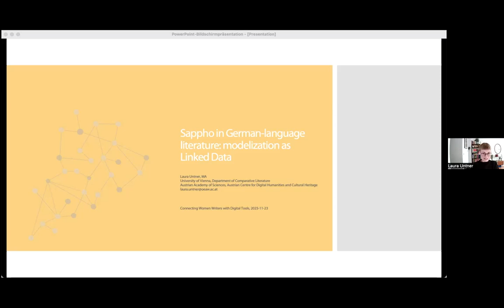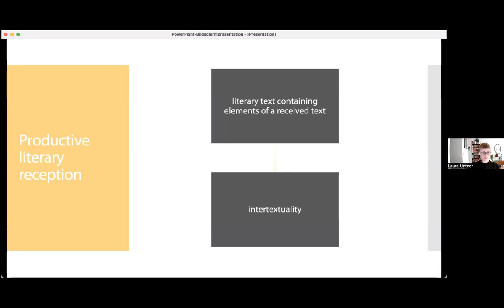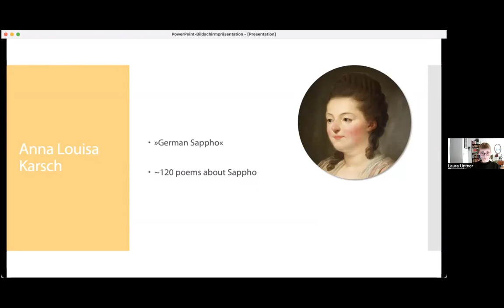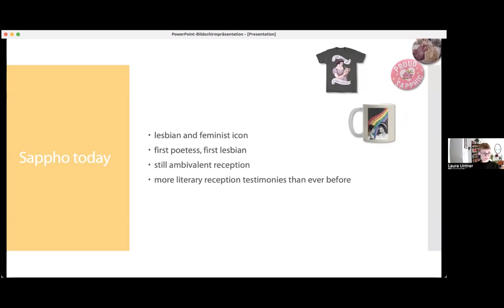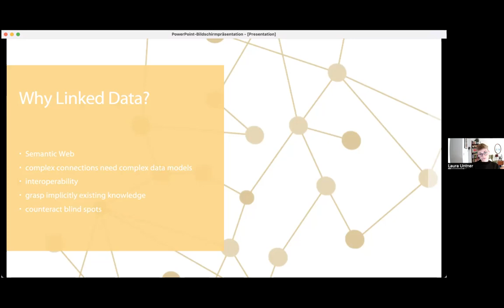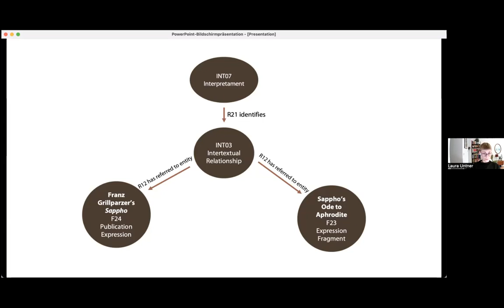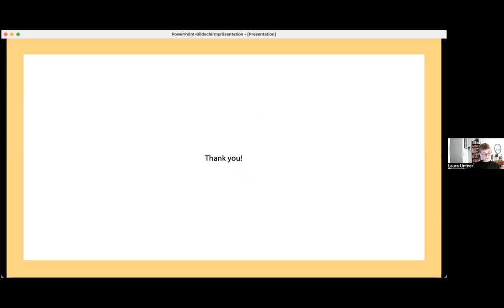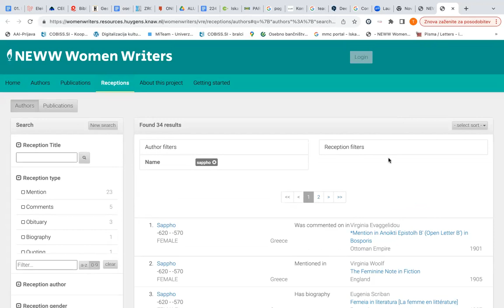Sappho Webinar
Laura  Untner (Austrian Centre for Digital Humanities and Cultural Heritage)
Sappho in German-language literature: modelization as Linked Data